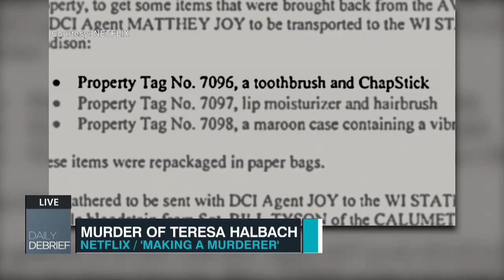Daily Debrief with Aaron Keller & Guest Saam Zangeneh